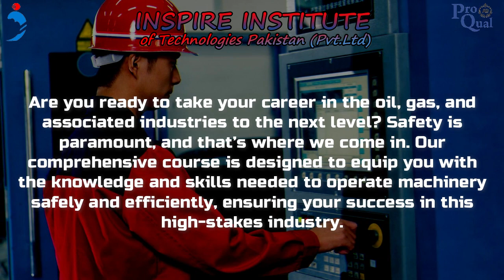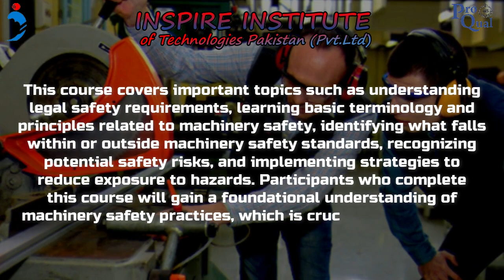Proqual Level 2 Award in Machinery Safety for Operators in Islamabad, Pakistan